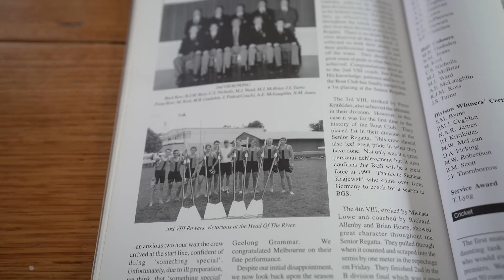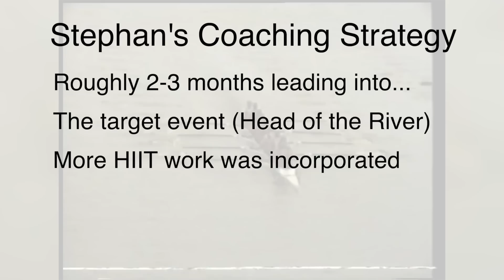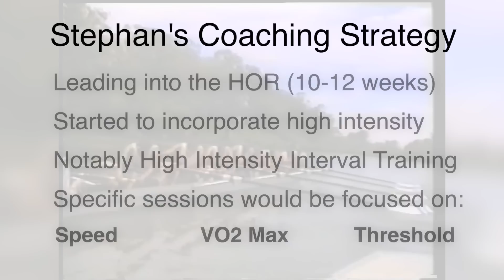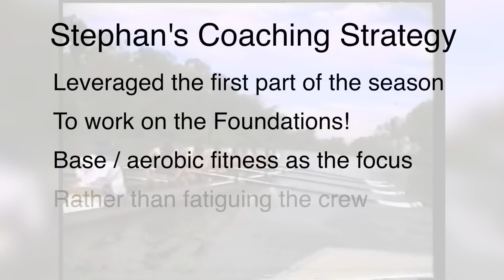The German Rowing Coach that Proved Us All Wrong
In this video I will share a personal story from my past where I German rowing coach was before our 1997 time, with elite endurance coaching techniques that took a rowing crew from middle of the pack to dominating the field. The punchline will relate very much to cycling training and how to improve your performance on the bike using a very well know training method.